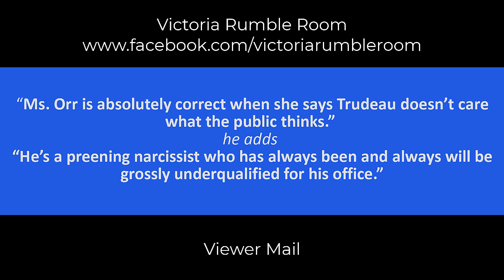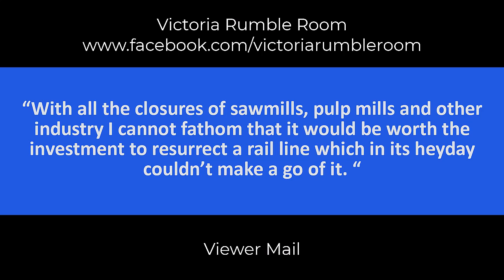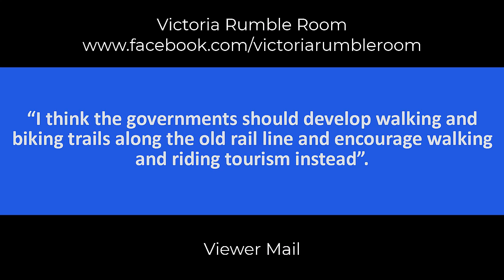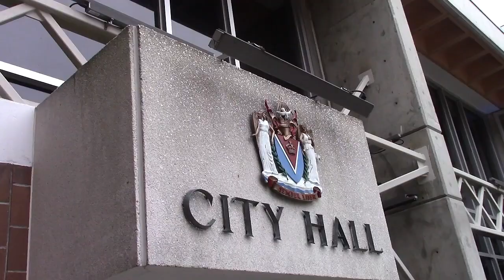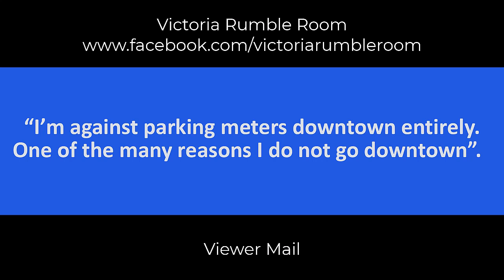David Schneider - Schneider Wealth Management - A businessman's perspective on downtown issues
On Victoria Rumble Room this week long-time Liberal Sheila Orr talks about Pierre Poilievre drawing big crowds. We also turn to David Schneider for a businessman's perspective on downtown issues. Join us!